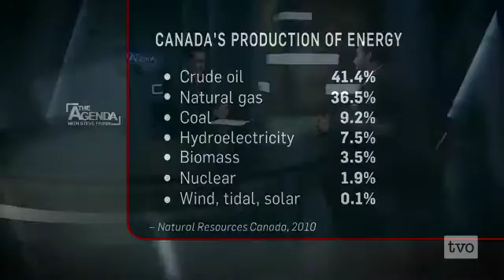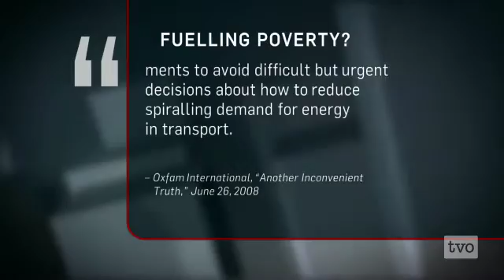Jon Dwyer: The Economics of Renewable Energy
Three needs, one source: Flax Energy CEO Jon Dwyer explains how his company can produce food, feed and fuel from a single energy source, and why the sustainability industry needs a new business model.